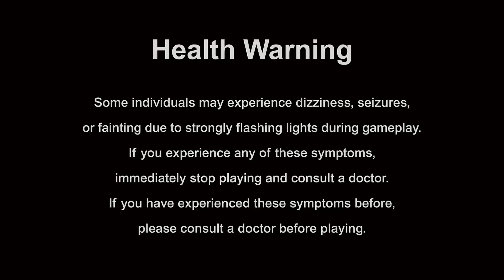Astro Bot - Singing Tree